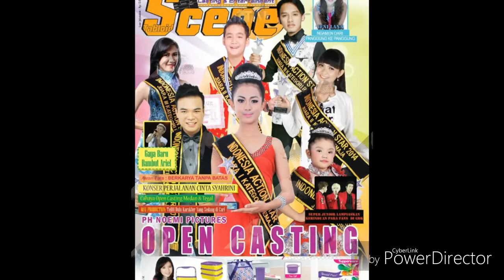Pemilihan Model CoverBoy CoverGirl Tabloid Scene 2017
Foto Peserta